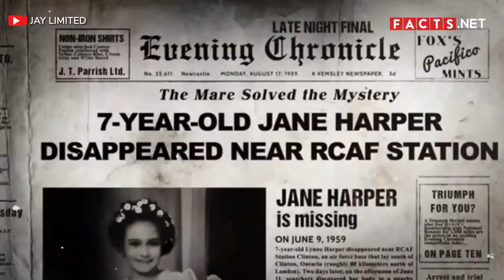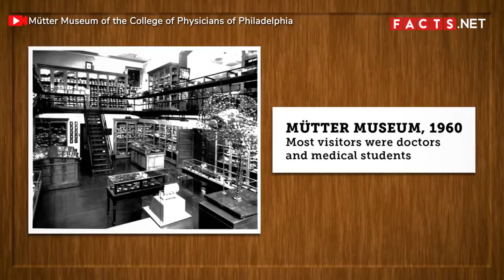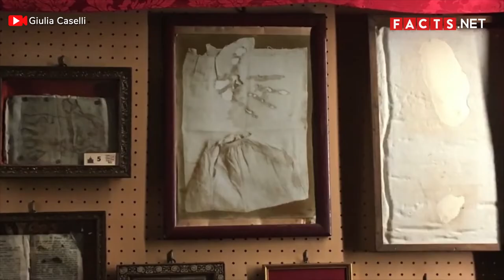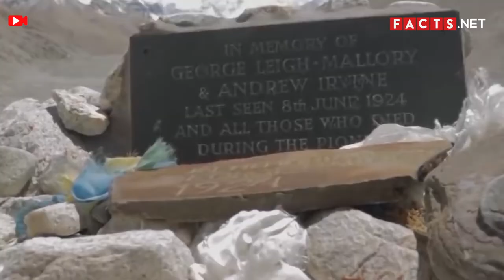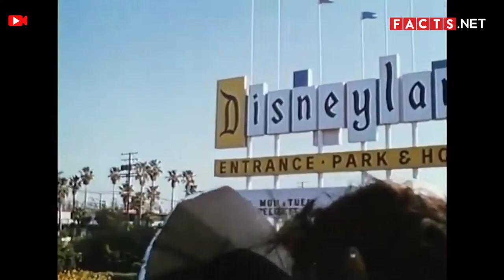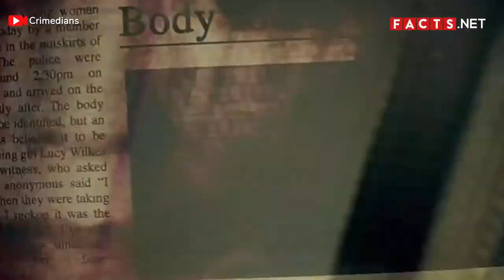Creepy Facts That Are Too Unbelievable!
The world is undeniably a scary place. There are many things that remain unknown, and plenty more that scientists do know that they can’t exactly explain how and why. This can overwhelm some people, but many also love to know about the creepy and weird facts about the world.

If you’re one of the latter, then keep on watching. From strange historical practices to weird animal features, here are 30 creepy facts just for you!

0:40 Ancient Romans believed in the power of blood transfusion.
0:59 During mummification, Ancient Egyptians removed the brain through the corpse’s nostril.
1:22 Back in the 1600s, alchemists would include brain matter in their elixirs for eternal life.
1:43 “Safety coffins” were invented to save people who were accidentally buried alive.
2:28 In Ancient England, people would use human skulls as bowls and cups for meals.
2:47 King Charles II used to pulverize human skulls and add it to his drinks.
3:06 Medieval Europe had an infamous torture device called the Judas Cradle.
3:37 During the 18th century, women’s makeup often contained white lead.
4:09 “Bloodletting” was a common medical practice for most doctors in the 18th century.
4:34 Another common practice in the 18th century was for dentists to use the teeth of dead people to make dentures.
4:57 Human bones decorate the halls of the Sedlec Ossuary.
5:26 You can find displays of all kinds of mutations, tumors, and anomalies at the Mutter Museum.
5:54 The Vent Haven Museum showcases vintage ventriloquist dummies.
6:19 A document signed by haunted souls in purgatory is currently displayed in Museo delle Anime del Purgatorio.
6:43 One of the most haunted islands in the world is Isla de las Muñecas.
7:30 To many, Poveglia, Italy is the most haunted island in the world.
8:07 Hearing “voices” as a child is not only normal but also quite common.
8:28 There are more than 150 corpses on the trails of Mount Everest.
8:55 Around 90% of the ocean remains unknown.
9:24 Some amoebas eat brains, and they live in swimming pools and most bodies of water.
9:52 Some fish have the same teeth as humans.
10:17 A horned lizard can shoot blood from its eye.
10:36 A headless chicken was able to stay alive for 18 months even after losing its head.
11:05 Pigs can eat just about anything, including humans.
11:29 In a single lifetime, a person will shed around 40 pounds of their skin.
11:50 That’s why it’s safe to assume that the floating “dust” you see in the air isn’t actually dust but dead skin cells.
12:12 Some trees can grow inside people’s lungs.
12:34 The Pirates of the Caribbean ride in Disneyland used to have real skeletons.
13:08 The famous horror film, “A Nightmare on Elm Street,” is based on a real story.
13:38 The FBI believes that as many as 50 serial killers are currently on the loose in the United States.